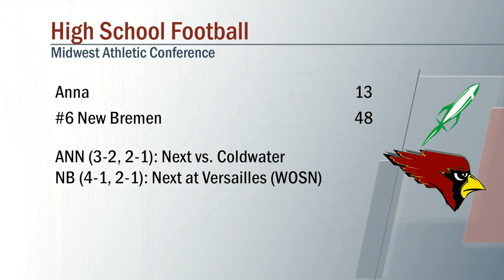Anna vs New Bremen Football 9/17/2021